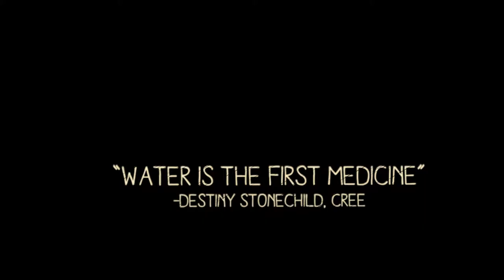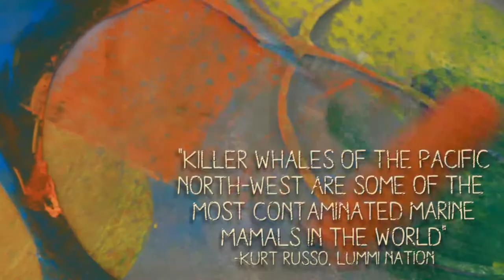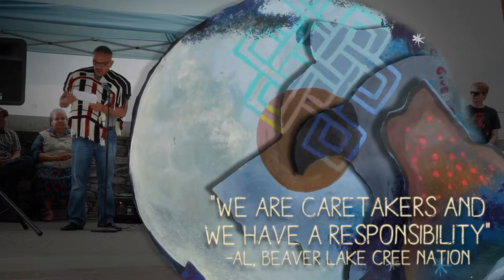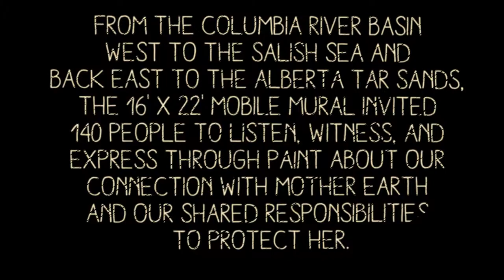Our Painted Responsibilities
In 2014, a Totem Pole Journey took place and traveled to South Dakota, Montana, Washington and into British Columbia and Alberta Canada.  Master Carver Jewell James of Lummi Nation carved the Totem Pole to be erected at Beaver Lake Cree Nation in protest of the extraction of tar sands that are having a devastating impact on the Beaver Lake Cree and other First Nations.

A part of that Journey included the painting of a 16' x 20' mural supervised by Melanie Schambach that Native and non-native communities along the route could contribute to.  Here's a a video on the evolution of that mural.  Inspirational.  Timeless.  A true piece of Art.